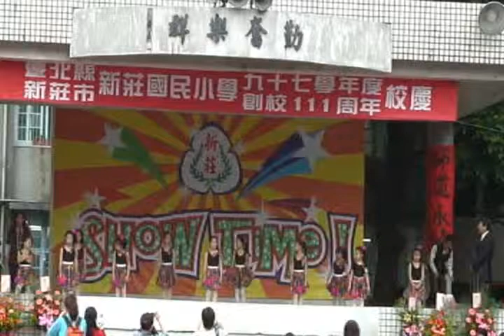新莊國小創校111週年 才藝表演 203舞蹈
新莊國小創校111週年 才藝表演
時間： 2009年3月28日
地點：司令台